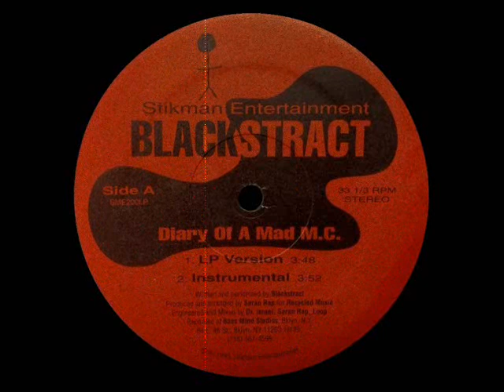Blackstract - A New Nightmare [1995]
Blackstract ‎- Diary Of A Mad M.C.